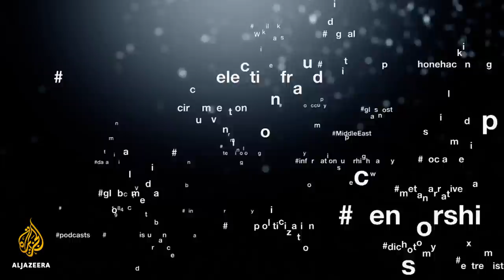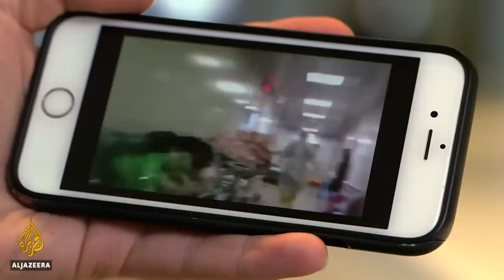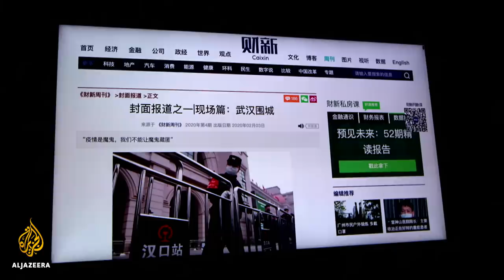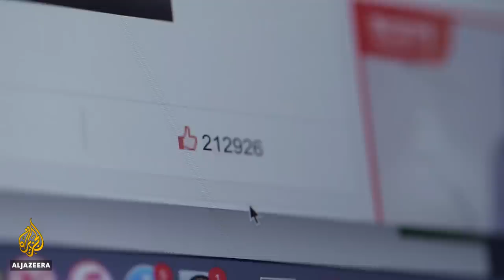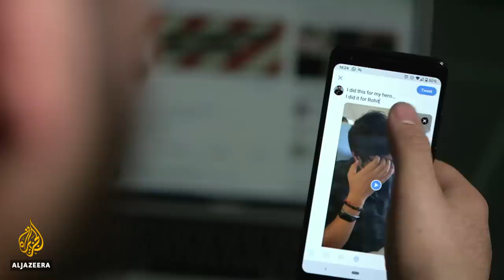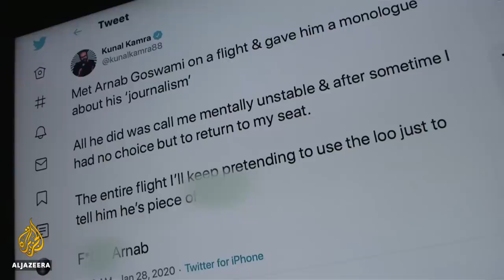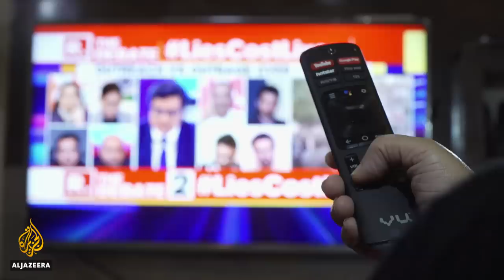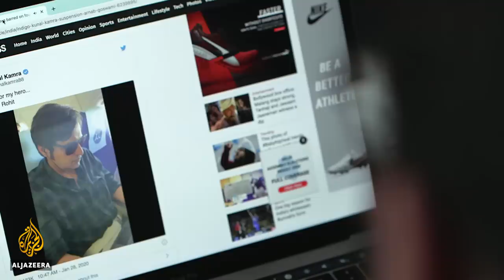Speaking up about the coronavirus – but at what cost? | The Listening Post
On The Listening Post this week: For a moment, China saw public anger and real news reporting about the coronavirus go uncensored. How come? Plus, the sound and fury of India's news anchors.

Speaking up about the coronavirus – but at what cost?
The death of Li Wenliang, a doctor in Wuhan, the Chinese city at the epicentre of the coronavirus outbreak, has caused collective outrage online.

Li was amongst the first to raise the alarm. He was then taken into custody and forced to confess to wrongdoing - spreading rumours - essentially for doing his job.

It is rare for the Chinese to openly criticise the government; rarer still when those criticisms on social media are not instantly deleted by censors.

And for Chinese journalists, there was a temporary window that opened for some hard-hitting investigative reporting. It appears that that window has since been closed - replaced by what Beijing calls "managed transparency".

Contributors:

Jane Li -Tech reporter, Quartz

Maria Repnikova - Assistant professor, Georgia State University

Muyi Xiao - Visuals editor, ChinaFile

Liu Xin - Host and journalist, CGTN

On our radar:

Richard Gizbert speaks to Filipina journalist Maria Ressa, head of the news website Rappler, about President Rodrigo Duterte's move to shut down ABS-CBN, the country's leading broadcaster.

Arnab Goswami and the newsification of hate in India
Over the past decade, Indians have witnessed the rise of a new breed of news anchor: brash, aggressive, unapologetically nationalistic.

They trade in conflict, fear and spectacle - it is a formula that tends to pay off in the ratings and online.

The Listening Post's Meenakshi Ravi looks closely at a prime practitioner of this news style: Arnab Goswami of Republic TV.

Contributors:

Pragya Tiwari - Delhi-based writer

Kunal Kamra - Comedian

Aditya Raj Kaul - Former senior editor, Republic TV

Manisha Pande - Executive editor, Newslaundry